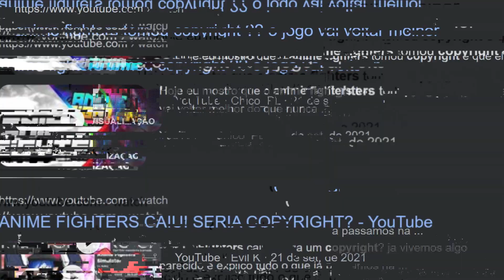CONSIGA🤑 ! AGORA QUALQUER GAME PASS DE GRAÇA😱 NO ANIME FIGHTERS ROBLOX !!